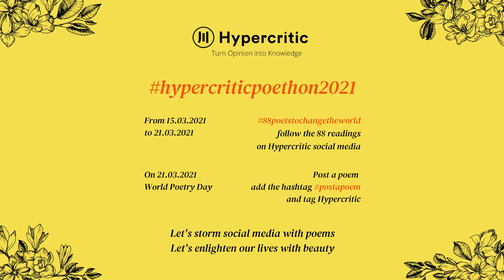81 Aliyeh Sharifi Tabrizi reads Parvin E'tesami - Iran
81
Aliyeh Sharifi Tabrizi reads Parvin E'tesami - Iran

The Drunk and Sober

The constable encountered a drunk man and gripped his collar, the drunk admonished him: o my friend it is a shirt not a bridle.

He said: you are drunk for that reason you are staggering,
he replied it is not the offence of walking; the road is not even.

He said: I should take you to the house of the judge,
he replied go and come at the morning for the judge is not awake at midnight.

He said: the house of governor is at nearby let’s go there,
he replied how do you know that the governor is not in the house of wine seller.

He said: stay in the mosque to summon the chief cop.
he replied the mosque is not a place for the vicious people.

He said: rescue yourself clandestinely by paying a gold coin,
he replied the canonical issues have no business to silver and gold coin.

He said: as a compensation I take out you garment,
he replied it is worn out and is not but an image of warp and woof.

He said: you are drunk, so you have not noticed that your hat is fallen. he replied losing hat is not disgrace, head needs reason.

He said: you have imbibed wine a lot for this reason you are unconscious in this way, he replied, o the man of idle talking the issue is not the amount either a little or a lot.

He said the sober people should scourge the drunk people, he replied find a sober man, no one here is sober.